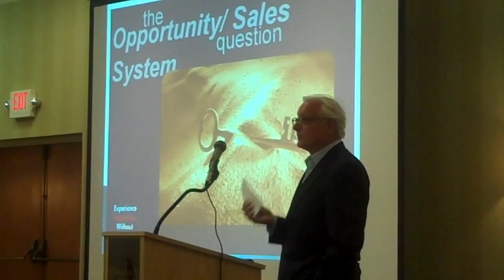Marc Fortune on Sales Systems